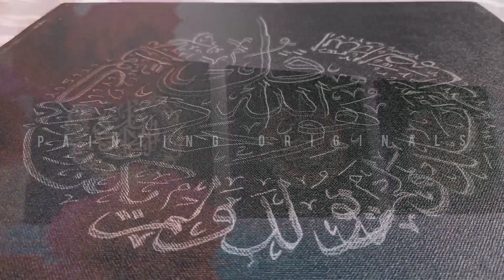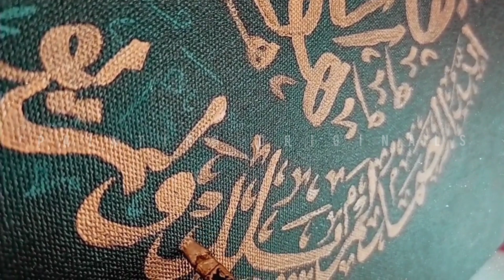SURAH AL- IKHLAS (ONENESS OF GOD) • ARABIC CALLIGRAPHY • 112th SURAH OF QURAN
Surah 112 of theQuran
ٱلإخْلَاص
Al-Ikhlāṣ

1 Say (O Muhammad (Peace be upon him)): "He is Allah, (the) One.
2 "Allah-us-Samad (The Self-Sufficient Master, Whom all creatures need, He neither eats nor drinks).
3 "He begets not, nor was He begotten;
4 "And there is none co-equal or comparable unto Him."

Translation:Noble Quran, 1990

watch all 4 Qul videos on my YouTube Playlist under QUL